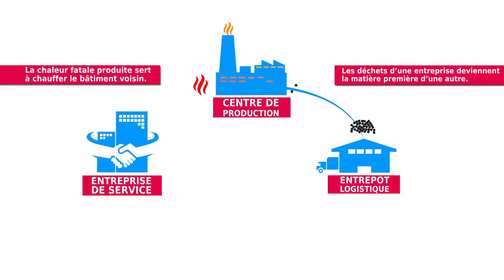La démarche d'Ecologie Industrielle et Territoriale au sein du parc d'activités du Bois de Grasse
Focus sur la démarche d'Ecologie Industrielle et Territoriale menée au sein du Parc d'Activités de de Bois de Grasse pilotée par la CCI Nice Côte d'Azur en partenariat avec la mairie du Pays de Grasse et le Club d'Entreprises.